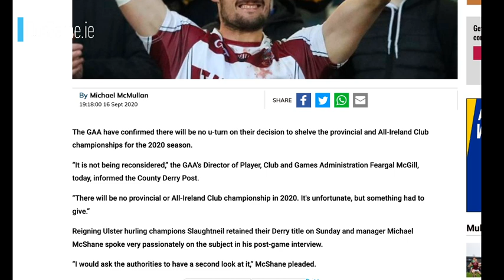Tipp final | Doon's time? | Lock of the week | Cuala v Boden | Galway semis | origin of Trollier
Shane Stapleton and Michael Verney go through the big clashes this weekend in Club Talk: Hurling.